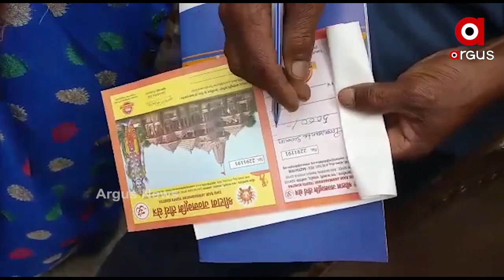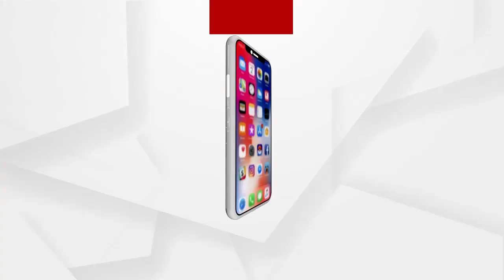ରାମ ମନ୍ଦିର ନିର୍ମାଣ ପାଇଁ ନିଧି ସଂଗ୍ରହ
ଅଯୋଧ୍ୟାରେ ଶ୍ରୀରାମ ଜନ୍ମଭୂମିରେ  ବିଶ୍ୱସ୍ତରୀୟ ଭବ୍ୟ ଓ ଦିଵ୍ୟ ମନ୍ଦିର ନିର୍ମାଣର୍ଥେ   ନିଆଳି ଅଞ୍ଚଳରେ ନିଧି ସଂଗ୍ରହ ଅଭିଯାନ ଆରମ୍ଭ ହୋଇଛି ...
ଅଧିକ ଖବର ପାଇଁ ଡ଼ାଉନଲୋଡ କରନ୍ତୁ “Argus News” ଆପ୍